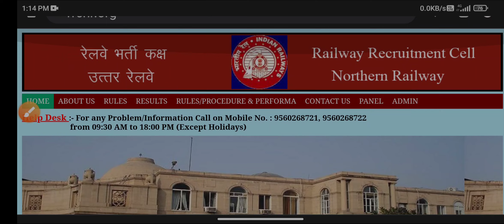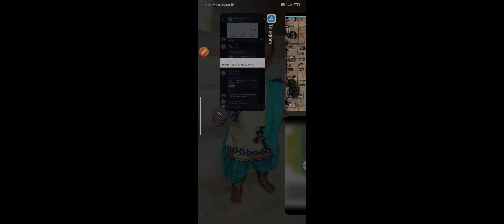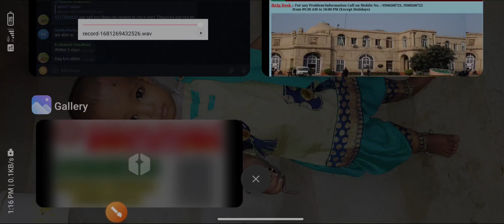Northern Railway (Delhi Zone) Panel List update! || kab aayega panel?